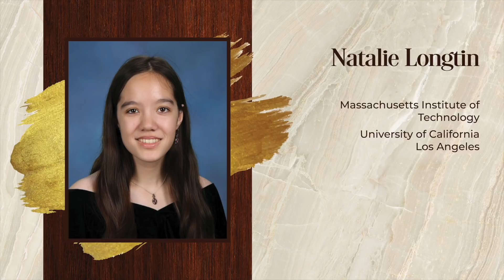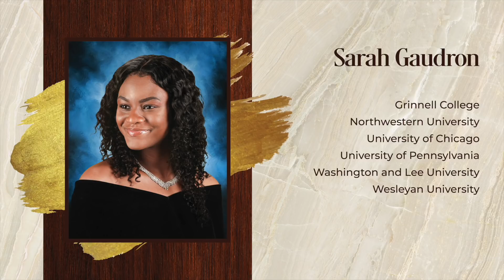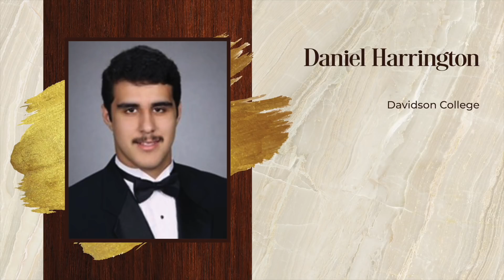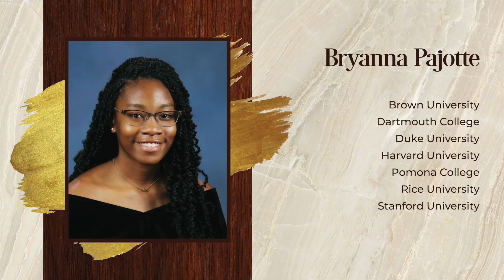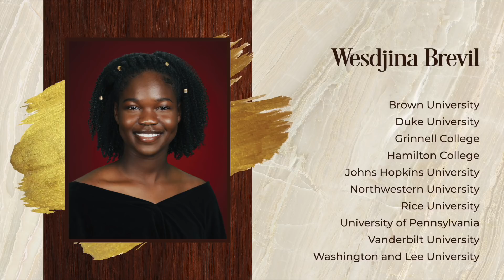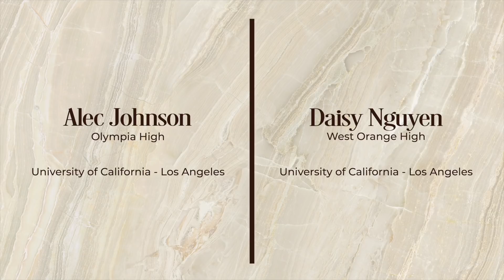OCPS | Super Scholars 2020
Click "show more" for school chapters.

Orange County Public Schools is proud to acknowledge more than 100 Super Scholars from the graduating class of 2020. These students have been accepted into the top colleges, universities and U.S. service academies, according to U.S. News and World Report. To see the list of students and where they have been accepted,

00:00:00 - Superintendent, Dr. Barbara Jenkins
00:02:31 - School Board Chair, Teresa Jacobs
00:04:32 - Nancy Alvarez - WFTV Channel 9

00:07:03 - Angie Gallo - District 1
00:07:18 - East River High
00:07:44 - University High
00:08:41 - Winter Park High

00:12:34 - Johanna Lopez - District 2
00:13:03 - Colonial High
00:13:29 - Lake Nona High
00:15:49 - Timber Creek High

00:19:29 - Linda Kobert - District 3
00:20:18 - Boone High
00:23:40 - Cypress Creek High
00:27:12 - Freedom High

00:30:21 - Pam Gould - District 4
00:30:59 - Dr. Phillips High
00:32:05 - Olympia High
00:34:25 - West Orange High

00:35:33 - Windermere High

00:38:49 - Kat Gordon - District 5
00:39:21 - Jones High
00:39:41 - Oak Ridge High

00:40:24 - Karen Castor Dentel - District 6
00:41:07 - Edgewater High
00:43:33 - Evans High

00:44:26 - Melissa Byrd - District 7
00:45:03 - Apopka High
00:46:28 - Ocoee High
00:47:03 - Wekiva High

00:47:45 - New Additions